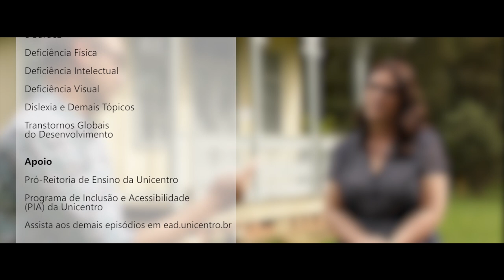Inclusão e Acessibilidade - Interferências na Aprendizagem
Tema Interferências na Aprendizagem com a professora Miriam Adalgisa Bedin Godoy.

Conheça a websérie do Nead: "Inclusão e Acessibilidade: essa causa também é sua". Os episódios abordam diversos tópicos relacionados aos temas de inclusão e acessibilidade. O programa é uma parceria entre três setores da Unicentro: Nead, PIA e PROEN.